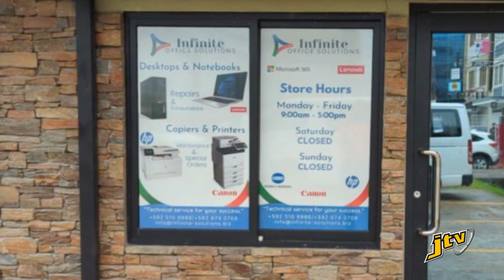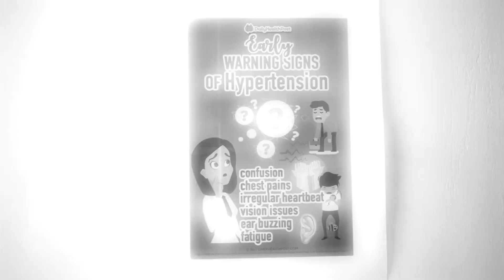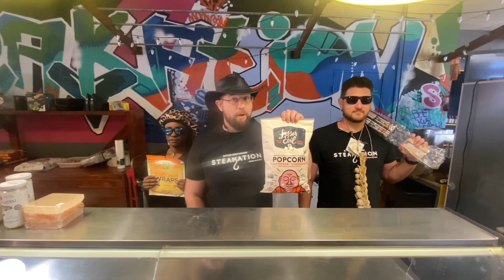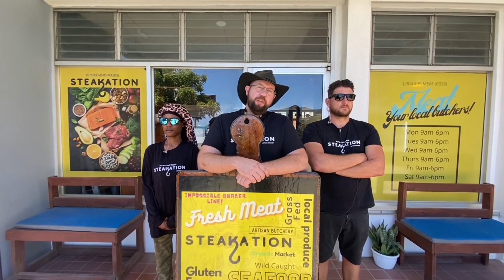VI Govt seeking closer relationship with Guyana